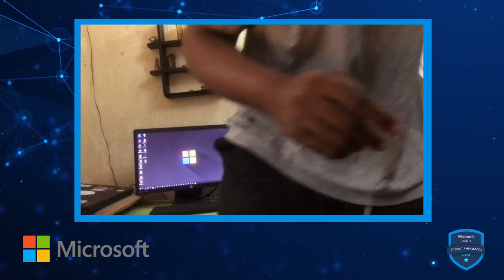Microsoft Learn Student Ambassador Application :INSPIRE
This is my application for Microsoft Learn Student Ambassador Program 2021.

How have you inspired and influenced your peers and/or your community? Please detail a specific story or example.